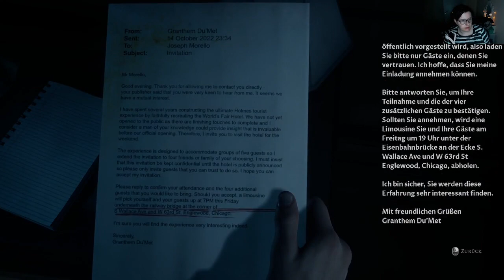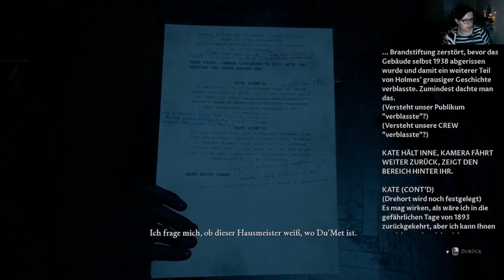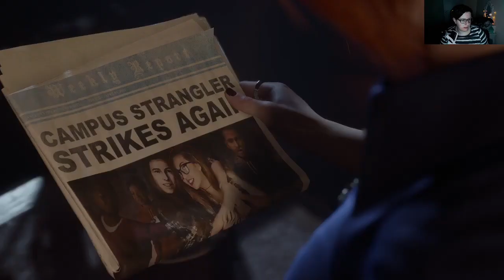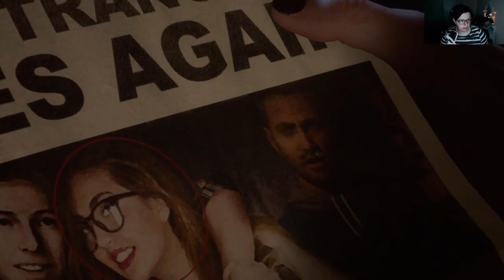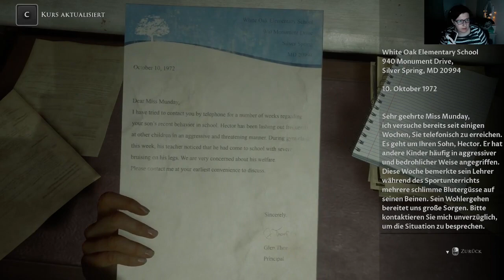Devil in Me #005- Er macht Sie zu Puppen ?!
Servus craziiys,
Ich Hoffe euch geht es soweit gut 🤍

Diesmal mal das neue GAme : The Darc Pictures Antologhy: Devil in Me

Mit einer portion Humor wie immer Hömmma ... . seht selbst und hoffe ihr habt genau so viel spaß wie ich :D
Du möchtest in künftigen Streams live dabei sein? Dann folge meinem Twitch-Kanal. dort sind wir mindestens 2 mal die Woche wenn nicht mehr online :)

Du möchtest mit mir in Kontakt treten? Dies kannst du entweder auf Insta oder auf Discord tun. Hier die Links dazu: